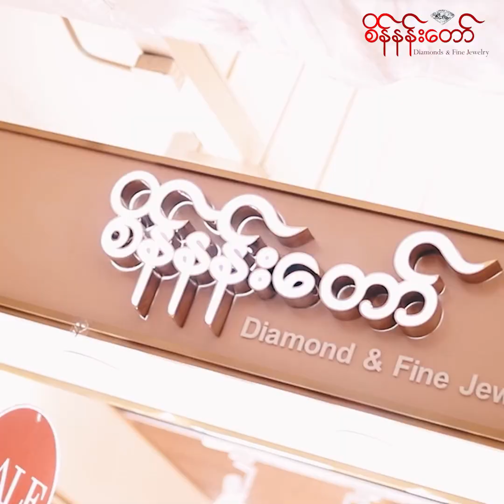ကြော်ငြာရိုက်ကူးရေးမှာဆုံရင်းသူငယ်ချင်းတွေဖြစ်သွားတာ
နေထွဋ်နဲ့ကကြော်ငြာရိုက်ကူးရေးမှာဆုံရင်းသူငယ်ချင်းတွေဖြစ်သွားတာ အခုရိုက်မယ့်ဇာတ်လမ်းတွဲမှာသူနဲ့တွဲသရုပ်ဆောင်ရမယ်ဆိုတော့အားရှိတာပေါ့...အမရာဖုန်း

အမရာကိုမြန်မာဝတ်စုံလေးနဲ့ကအခုမှအပြင်မှာမြင်ဖူးတာပါ တကယ်ကြည့်လို့လှပါတယ်...နေထွဋ်

ခုလိုစိတ်ဝင်စားစရာကောင်းတဲ့ ပွဲအခမ်းနားများနှင့် အစီအစဉ်ကောင်းများစွာကို တင်ဆက်ပေးသွားမှာဖြစ်တဲ့အတွက် 👍 လိုက်👍 and 🏃ဖော်လို🏃‍♀️ လုပ်ထားဖို့မမေ့နဲ့နော်